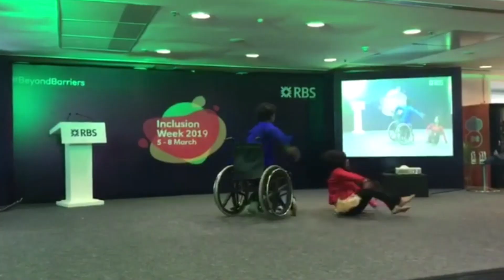DRZYA PERFORMANCES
Our amazing panel of differently abled performers can wow any audience in India and abroad.